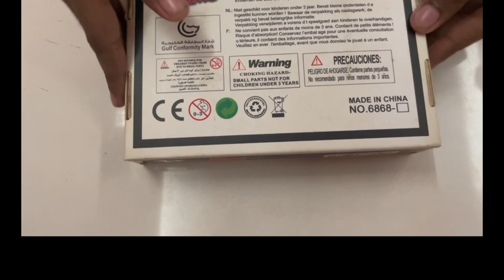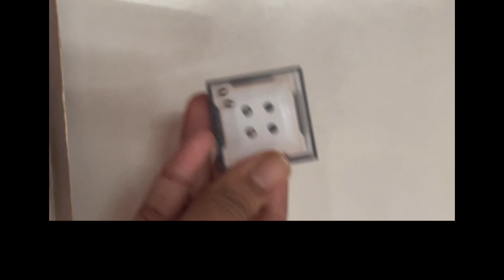Balance games full (reuploaded)